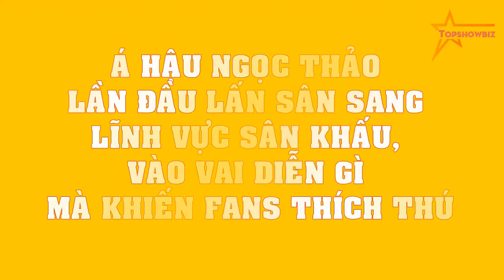Á hậu Ngọc Thảo KHOE vai trần gợi cảm ngày Valentine, chia sẻ gì mà dân tình đồng loạt HƯỞNG ỨNG